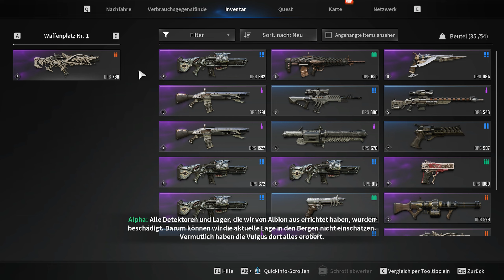The First Descendant - Das Playboy Bunny freigeschaltet Loot Shooter PC Steam Closed Beta Charakter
Grafikkarte: 24GB MSI GeForce RTX 3090 TI GAMING X TRIO GDDR6X HDMI 3xDP

CPU: AMD Ryzen 9 5950X 16x 3.40GHz So.AM4 WOF